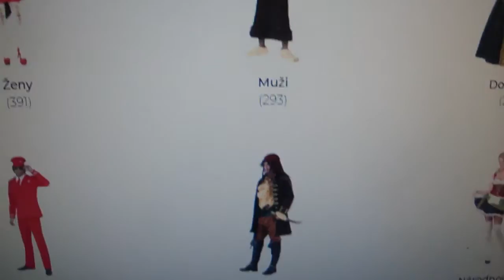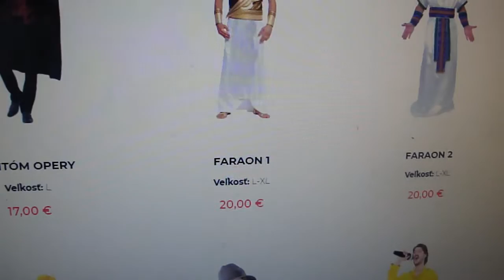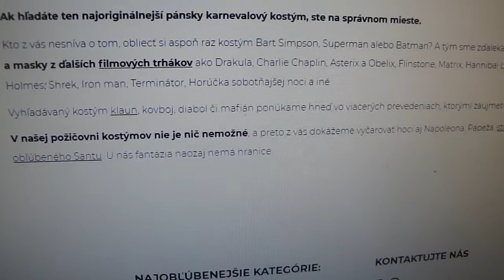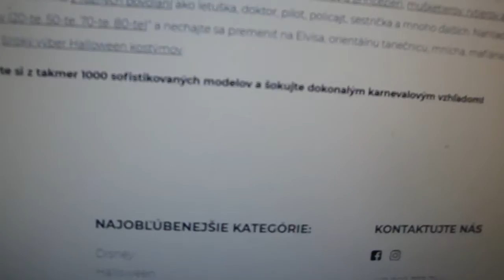Kostýmy pre dospelých a masky na karneval podporujem a odporúčam tak ďakujem hehe!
Ak si myslíte, že karnevalové kostýmy a masky sú výlučne detskou záležitosťou, mýlite sa.